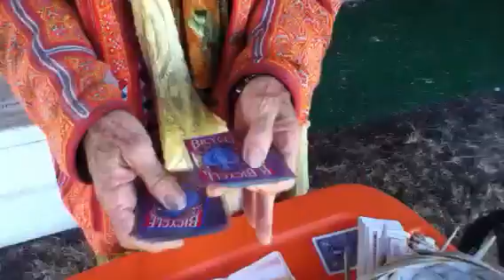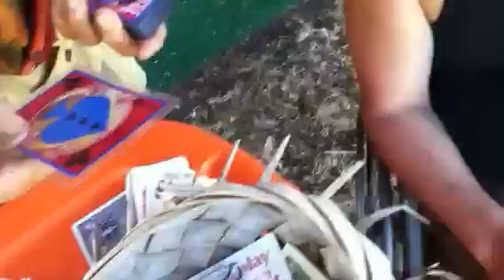El Mago 7